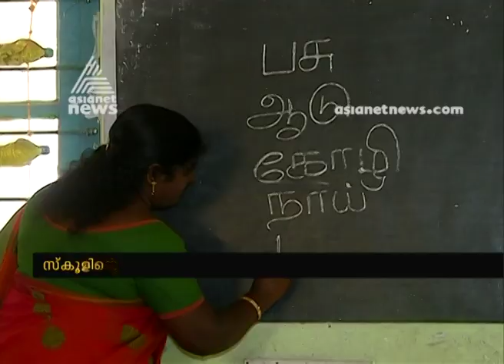Meet the man behind the drastic change in education quality in Pambanar school Idukki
M Ramesh , The princiapal changed the face of Pambanar school .From 4 teachers for 300 students and Poor infrastructure , now the school turned to no 1 in the district .